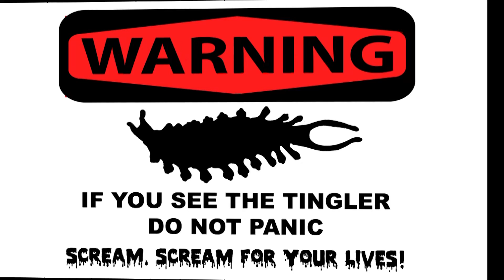Be On The Lookout For The Tingler!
Tingler is reportedly heading to the San Diego Natural History Museum. If you see it, do not panic but scream, scream for your lives.